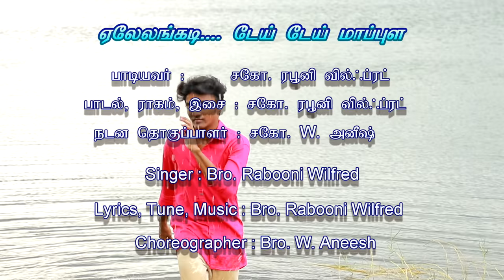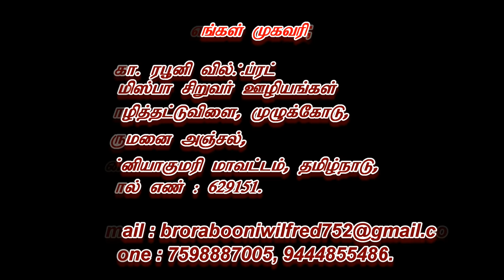Yelelankadi Dai Dai Mappula, TMCM VBS2019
Tamil Latest Christian TMCM VBS2019 Song Ylelankadi Dai Dai Mappula, Written and Composed By Bro.